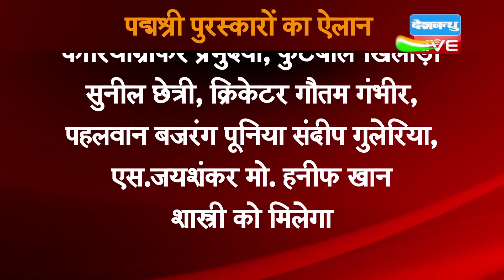भारत रत्न के साथ पद्म पुरस्कारों का भी ऐलान| Bharat Ratna | padma awards 2019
देश के सबसे बड़े सम्मान भारत रत्न के साथ ही पद्म विभूषण, पद्मभूषण और पद्मश्री पुरस्कारों की घोषणा भी कर दी गई है। राष्ट्रपति भवन की ओर से जारी की गई विज्ञप्ति के मुताबिक...इस बार 4 लोगों को पद्म विभूषण, 14 लोगों को पद्म भूषण और 94 लोगों को पद्मश्री देने की घोषणा की गई है।